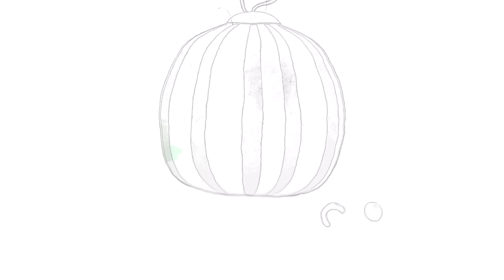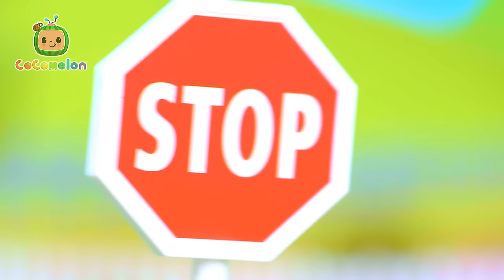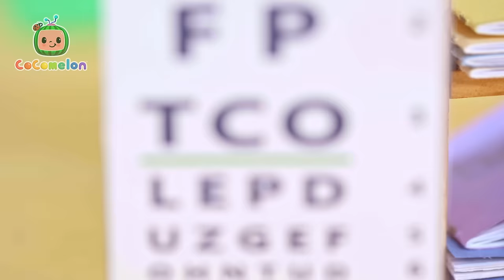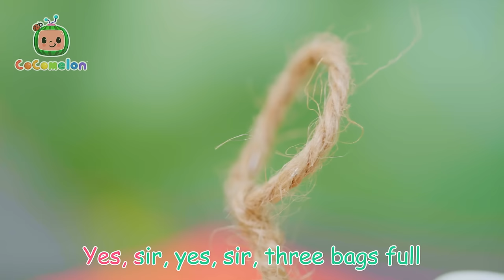JJ is Sick! Help Him Get Better! | Toy Play | CoComelon Kids Songs & Nursery Rhymes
Being sick is no fun, but Mommy and Daddy can help JJ feel better in this toy play learning song for kids!

Lyrics:
My little baby, not feeling well?
You have a fever, Mommy can tell
Rest little baby, I’ll care for you
You’ll get well soon, I’ll make sure you do

Your nose is running, Daddy can tell

I hear you coughing, mommy can tell

You have a cold, oh, Daddy can tell

00:00 Sick Song
02:22 Old MacDonald
04:50 Peek a Boo
06:32 Wheels On The Bus
10:01 Musical Instrument Song
13:12 Doctor Check Up Song
15:31 Yes Yes Playground Song
19:12 Bath Song
21:43 Baa Baa Black Sheep
24:08 Fire Truck Wash Song
26:49 Beach Song
29:26 Play Outside - Beach
32:00 Wheels on the Bus V3
34:50 My Sister Song
37:47 Days of the Week
40:45 Musical Instruments Song
44:00 Baa Baa Black Sheep (Dance Party)
46:20 Are You Sleeping (Brother John)?
48:30 If You're Happy and You Know It
51:05 Red Light Green Light
53:40 This is the Way Doggie Care
56:19 Wheels On The Bus
59:13 Johny Johny Yes Papa (Parents Version)